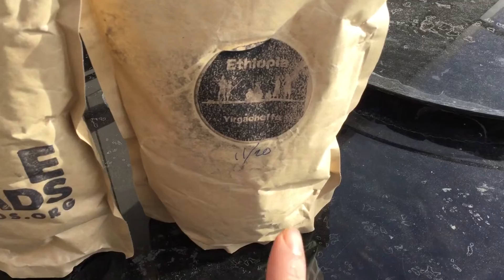Coffee!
Been a really tough week but the fresh roasted coffee from Love Nomads Coffee sure will help.